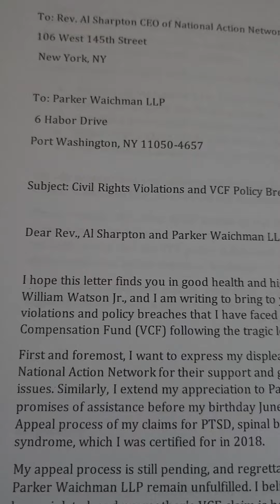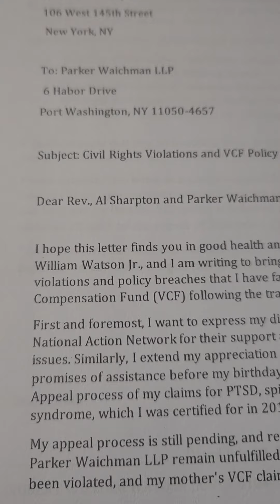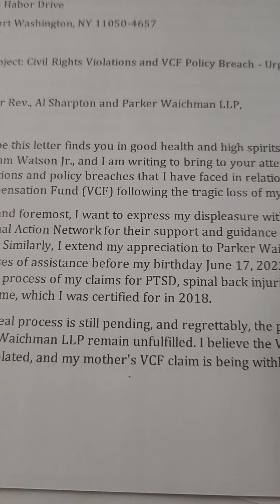Reflection of 9/11/2001 World Trade Center survivor to Rev Aflred Charles Sharpton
Civil Rights Violations and VCF Policy Breach - Urgent Appeal for assistance.

 In this compelling video titled "Civil Rights Violation & VCF Policy Breach," we shine a spotlight on the urgent issue of injustices faced by 9/11 survivors and their families.

Join us as we document a crucial mail being sent to prominent figures, Reverend Al Sharpton and Parker Waichman Stacy Candalino, in the pursuit of legal proof and justice, and subsequently share it on YouTube.

The video delves into the heart of the matter, shedding light on the civil rights violations experienced by survivors like the narrator. Through powerful testimonials and evidence, we expose the hurdles faced by those who have endured the aftermath of the September 11, 2001 terrorist attacks.

Witness the bravery and determination of the narrator as they seek recourse against the violation of VCF (Victim Compensation Fund) policies. This mail serves as a vital step in the pursuit of truth and accountability, highlighting the urgent need for justice in the face of bureaucratic obstacles.

In "Civil Rights Violation & VCF Policy Breach," we confront the challenges of holding accountable those responsible for perpetrating injustices. By sharing this significant moment on YouTube, we aim to raise awareness and rally support for the cause, encouraging viewers to stand in solidarity with 9/11 survivors seeking justice.

Through this video, we embark on a collective journey towards change, demanding transparency, fairness, and compassion for those whose lives have been irrevocably impacted by the events of 9/11. Join us as we strive to make a difference, advocating for the rights and dignity of those who have suffered and seeking a brighter, more just future for all.